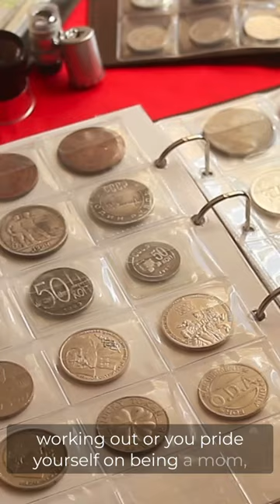Do you struggle with Identity Clutter?